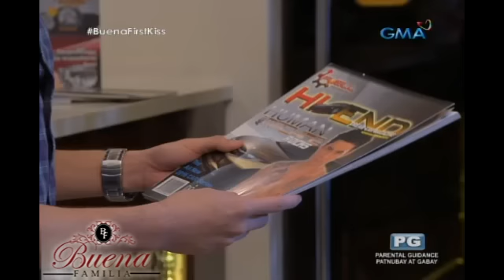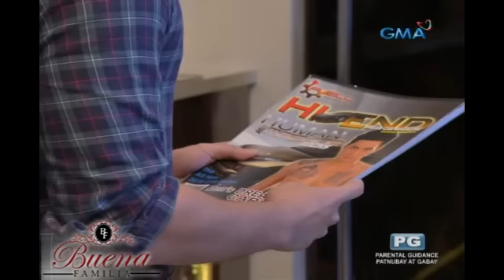Buena Familia: The truth hurts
Masasaktan si Iris sa mga ipagtatapat ni Harry.